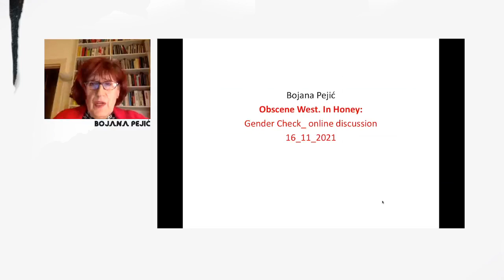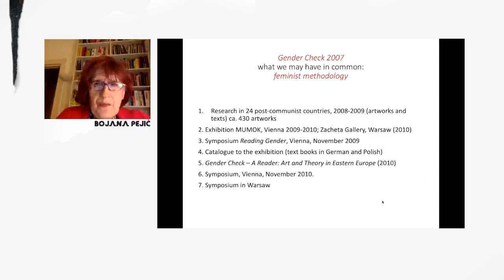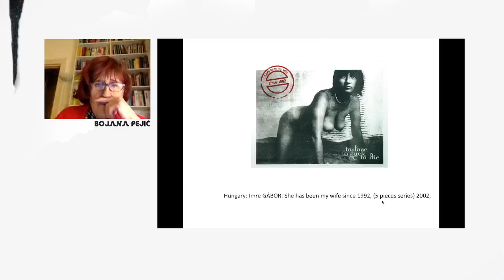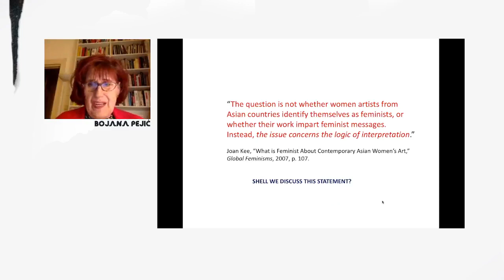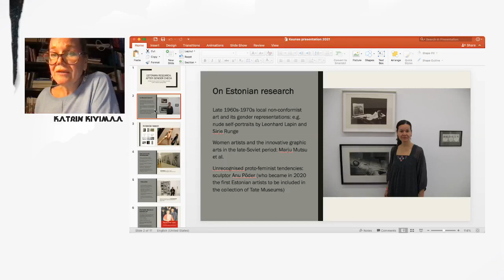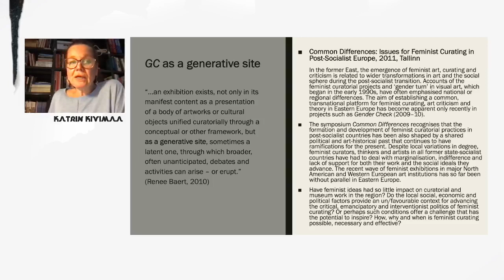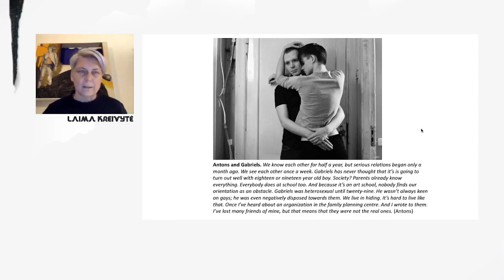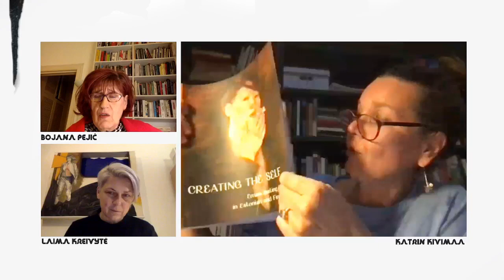Obscene West. In Honey: Gender Check | online discussion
16 November 2021  |
The online discussion dedicated to the extensive exhibition and research Gender Check organised at the Mumok, Museum of Modern Art, in Vienna, in 2009. The exhibition marked a significant turning point emphasizing necessity to develop alternative narratives that would take into account gender and queer perspective in the context of the Eastern Europe art history writing processes.
Participants: curator Bojana Pejić (RS), art critic and researcher Katrin Kivimaa (EE) and curator, writer and artist Laima Kreivytė (LT).
This autumn, Kaunas Artists’ House invites you to look back on the 1990s - a period of social, political and cultural changes in Lithuania and the world - and presents a project and a series of events called Obscene West. In Honey dedicated to examine the manifestations of feminist movements in Lithuanian art as well as the other post-Soviet countries.
The project is organised by Kaunas Artists' House.
The project is funded by the Lithuanian Council for Culture.
The project is curated by Agnė Bagdžiūnaitė and Edvinas Grinkevičius
Project design: Studio Cryo